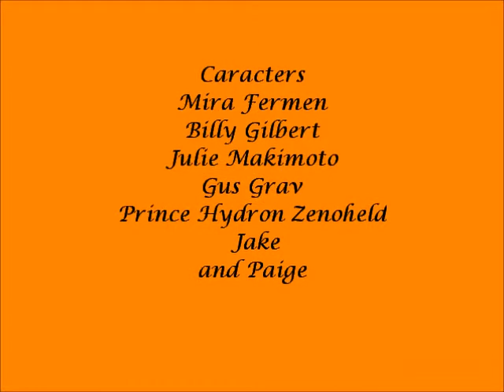All SubTerra-Nightshade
I decided to make a video in honor of the Subterra also, as well as I did to Darkus, they also deserve